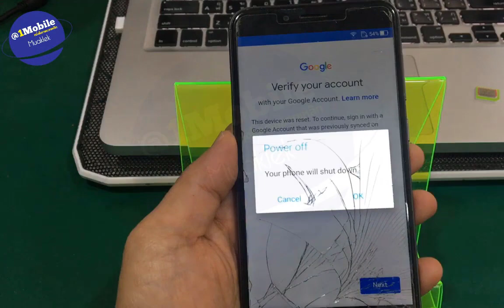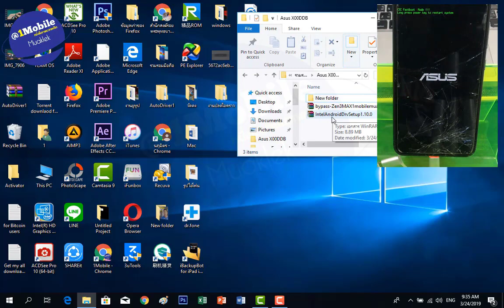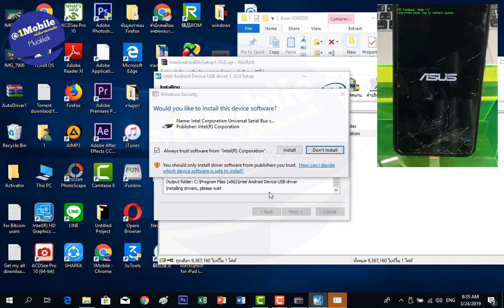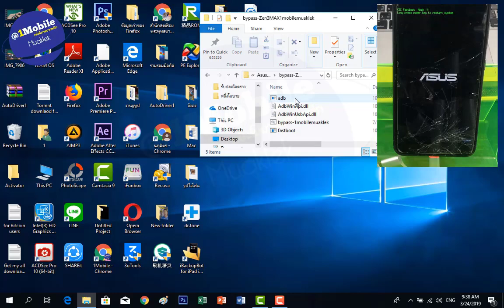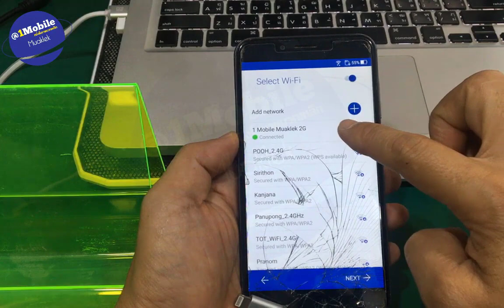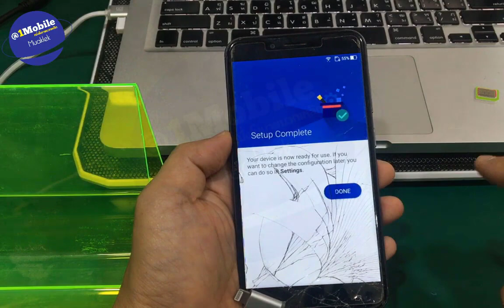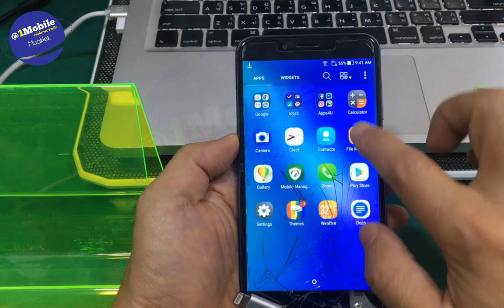asus zenfone 3 max frp ปลดล็อค gmail l หนึ่งโมบายมวกเหล็ก ครูหนึ่งสอนดี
asus zenfone 3 max frp

download program
(รหัสผ่านตามนี้ครับ 1mobilemuaklek )